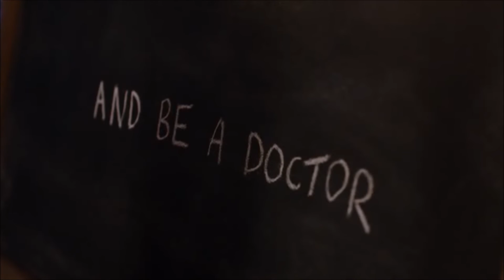Volcano Day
Footage: Doctor Who